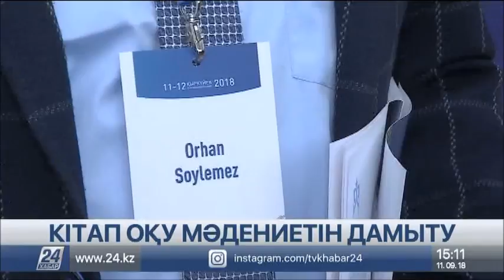Әлемнің 23 елінде қазақстандық әдебиет орталығы ашылды